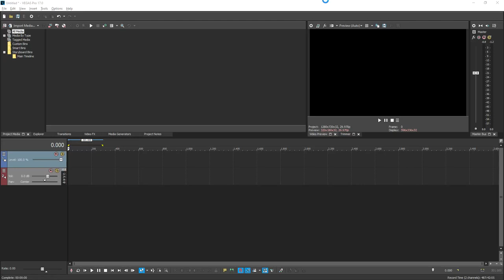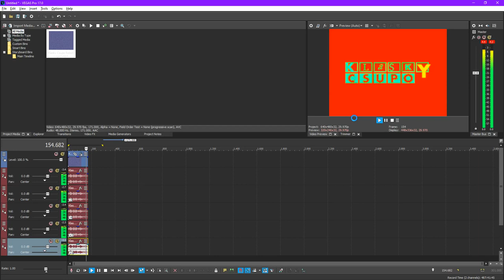How To Make OTKTR on Sony Vegas (For Von Christie)